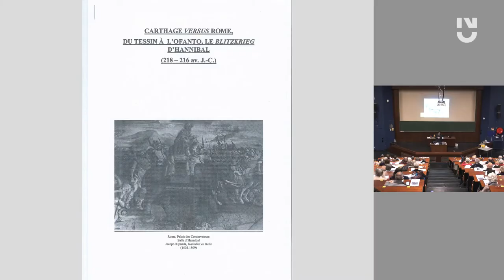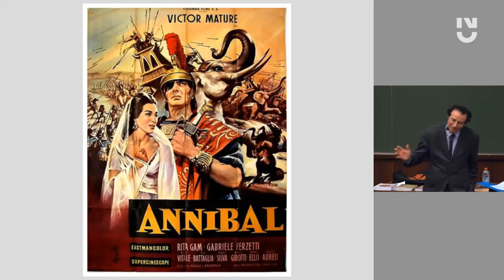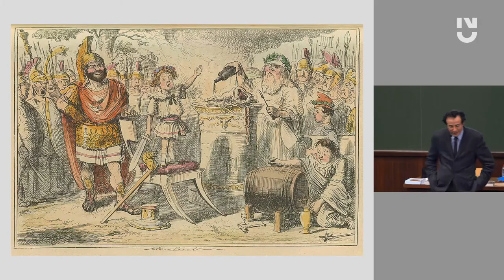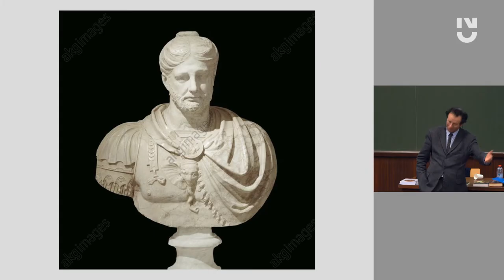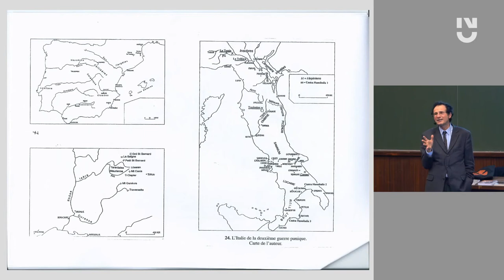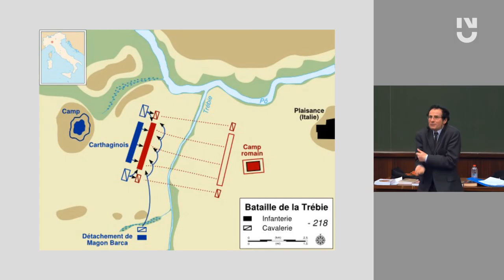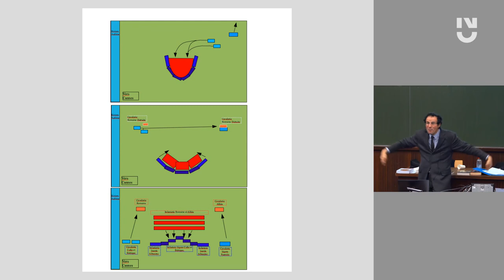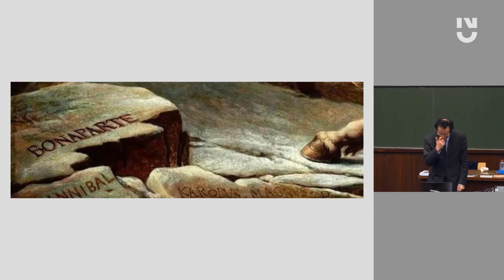Thierry Piel - Carthage versus Rome, du Tessin à l'Ofanto, le Blitzkrieg d'Hannibal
Cannes, 2 août 216 av. J.-C. Les légions romaines subissent un des plus graves revers militaires de leur histoire. Selon l’historien Tite-Live, 47 700 fantassins et cavaliers romains périrent parmi lesquels quelques 80 sénateurs. Cet épisode martial de la deuxième guerre punique consacra la réputation du vainqueur le général carthaginois Hannibal, celle d’avoir été un des plus grands tacticiens de l’Antiquité. Point d’orgue d’un stupéfiant blitzkieg, la bataille de Cannes s’inscrit dans un projet stratégique qui, s’il avait abouti, aurait rétabli pour un temps le rapport de force entre Rome et Carthage à l’avantage de la seconde et ce même si la suite des évènements en décida autrement. Cette conférence s’attache à démêler les ressorts diplomatiques et militaires des toutes premières années d’un conflit qui ébranla profondément les Romains.

Thierry Piel est maître de conférences en histoire ancienne à  Nantes Université.